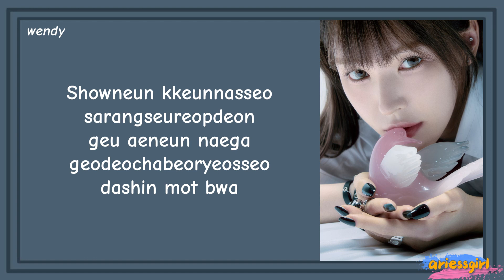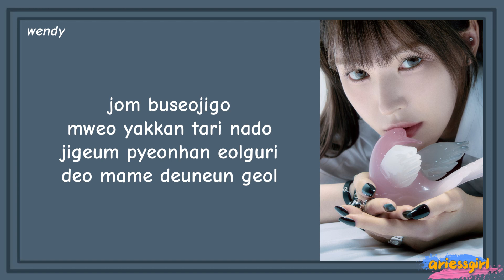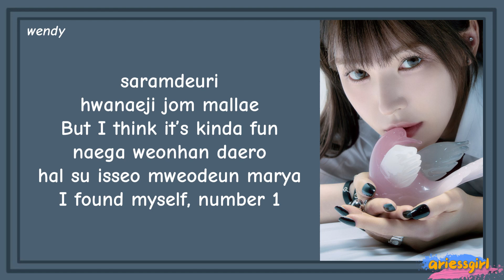WENDY Wish You Hell Lyrics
wendy wish you hell easy lyrics